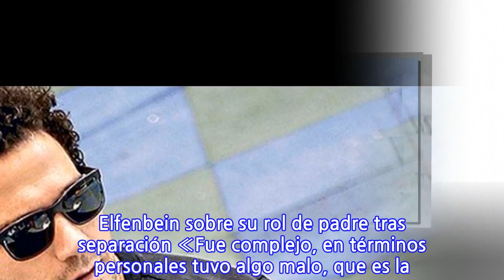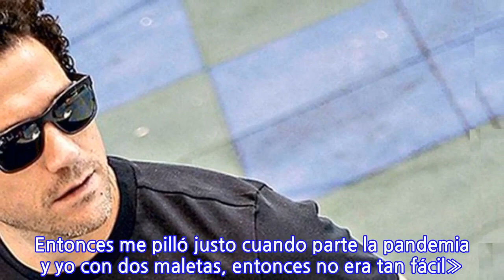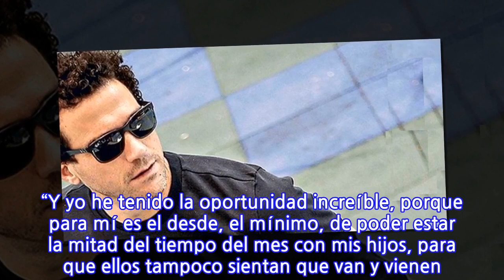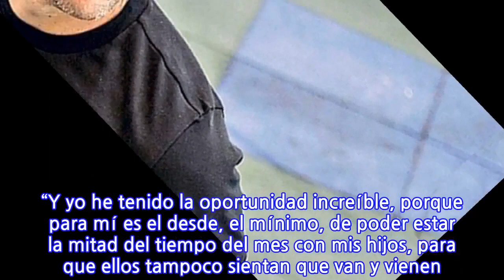“He tenido la oportunidad increíble de poder estar la mitad del tiempo del mes con...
“He tenido la oportunidad increíble de poder estar la mitad del tiempo del mes con mis...
“He tenido la oportunidad increíble de poder estar la mitad del tiempo del mes con mis hijos…», cuenta Julián Elfenbein sobre su rol de padre tras separación «Fue complejo, en términos personales tuvo algo malo, que es la ansiedad, el encierro. Yo justo estaba montando mi departamento que arrendé en marzo del año pasado. Entonces me pilló justo cuando parte la pandemia y yo con dos maletas, entonces no era tan fácil». Este es parte del relato de Julián Elfenbein sobre el momento que vivía durante la llegada de la pandemia al país y el inicio de las cuarentenas, en marzo de 2020. Entonces el animador de 48 años estaba armando su nuevo hogar tras el quiebre de su matrimonio con la modelo y comunicadora Daniela Kirberg, tras 17 años y tres hijos de quince, trece y ocho años. Elfenbein conversó a través de Instagram con Giancarlo Petaccia y estas fueron parte de sus palabras: “Pero además me dio la oportunidad, que lo he escuchado mucho en la gente en esta pandemia, de poder cumplir e iniciar el proceso de estar mucho con una especie de tuición compartida con mis hijos. “No siempre se da que el papá quiere estar la mitad del tiempo. Muchos papás ausentes en la vida, lamentablemente, como también madres a veces. Pero en general hay más padres que se hacen los pelotudos. “Y yo he tenido la oportunidad increíble, porque para mí es el desde, el mínimo, de poder estar la mitad del tiempo del mes con mis hijos, para que ellos tampoco sientan que van y vienen. Y eso ha sido muy bonito, muy bueno. “Y la pandemia me permitió estar el año pasado cinco meses grabando desde la casa, como todo el mundo encerrado en cuarentena total. Entonces eso evidentemente me dio la oportunidad de estar. Clases online, vuelto loco, la Rafita (su hija menor), que la clase, que esto y lo otro, las tareas. Pero estar todos juntos y eso fue importante, porque sino no sé si hubiese podido iniciar ese proceso”.
INFORMATION
• Source: glamorama